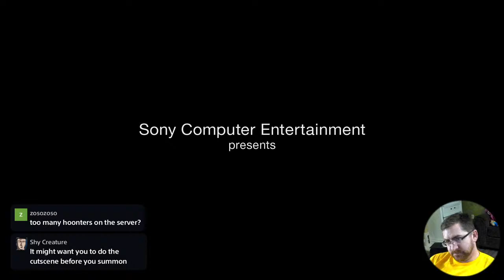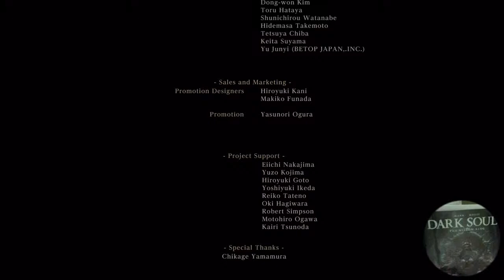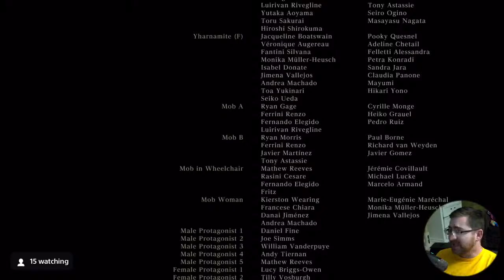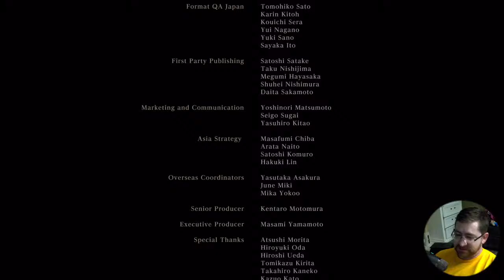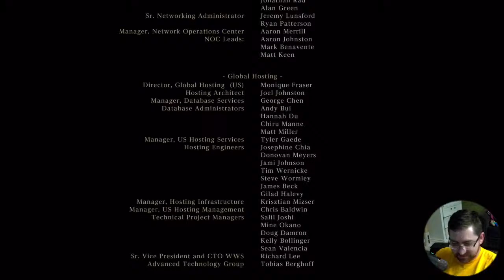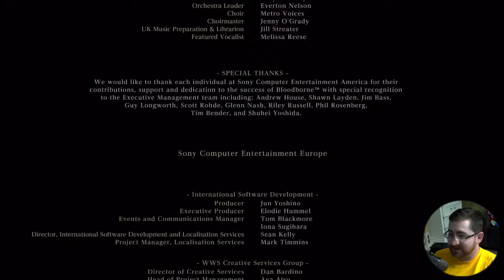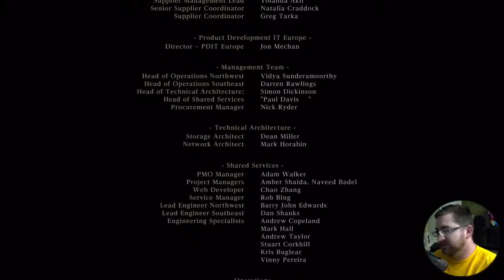Bloodborne Return To Yharnam 2024 Part 8